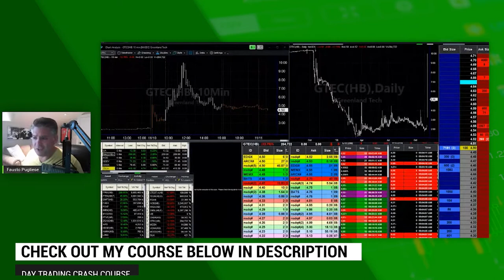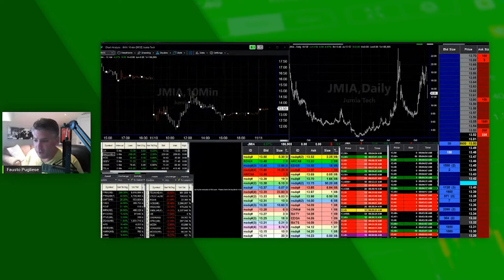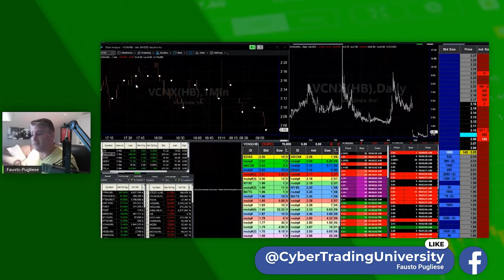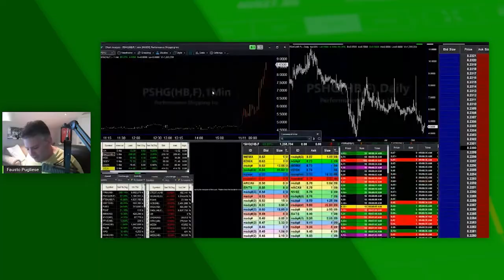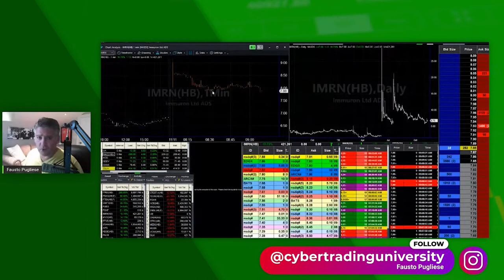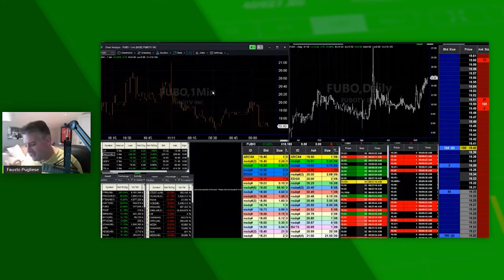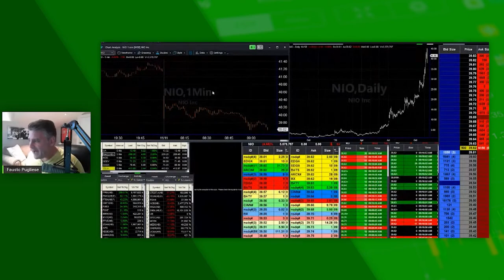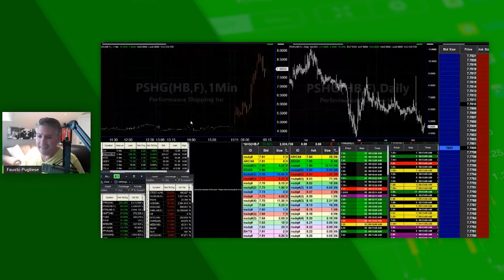Morning Stock Market | LIVE | MYO, VCNX, JMIA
In todays Morning Stock Market LIVE we cover MYO, VCNX, and JMIA! We go over just what we did in this Live Trade and what you should do during these uncertain times.

Chapters:
0:00 Intro
1:32 Live Trading
9:30 Outro